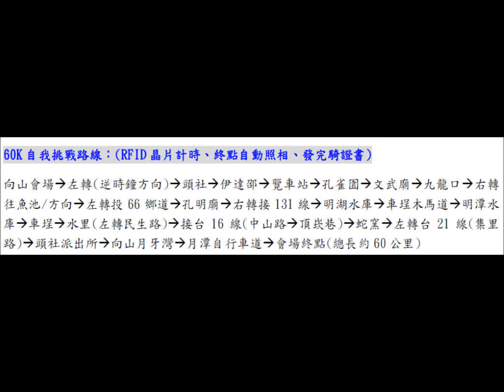2012-04-30 日月潭60K🌈【昌鴿Mamba】